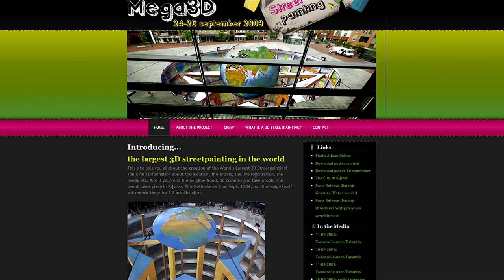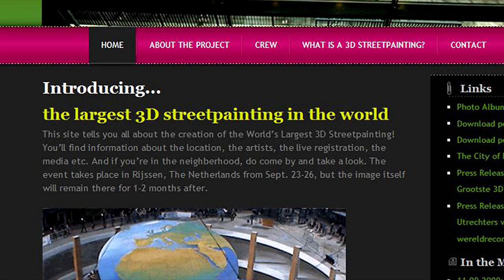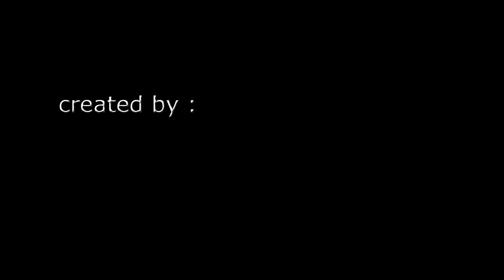3D Street Painting World Record 2009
From 24.- to 26. of October 2009 a team of artists from  the Netherlands and Germany created a terrific 3d calkimage on the forecourt of Rijssen town hall (the netherlands). For the first time the 3D-pictures point of view is this far away from the image itself ( a bridge in the 2nd floor of the townhall). The picture has a size of 750 squaremeters (WORLDRECORD). It´s a breathtaking project!
With this short documentary I try to give you a brief impression of the atmosphere and show you that there is more to it than meets the eye.